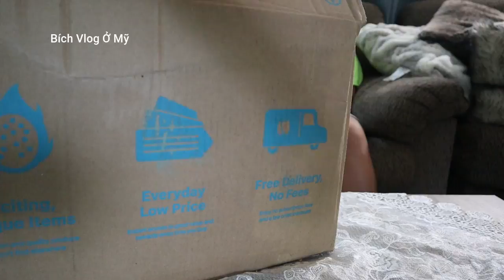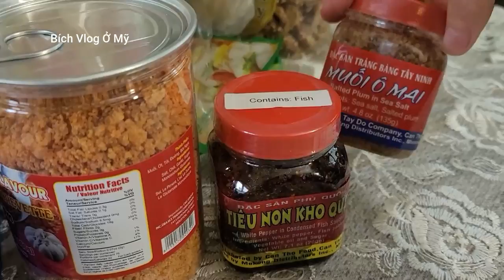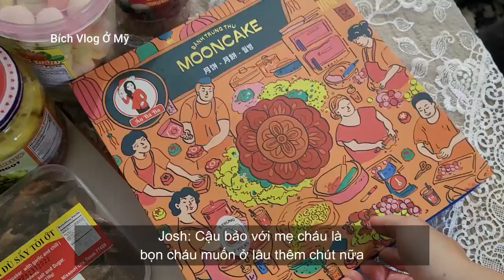CHÁU TRAI MỸ LẦN ĐẦU REVIEW ĐỒ ĂN VIỆT NAM | Bích Vlog Ở Mỹ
CHÁU TRAI MỸ LẦN ĐẦU REVIEW ĐỒ ĂN VIỆT NAM là video Bích muốn chia sẻ tới mọi người những review cực chân thực và hài hước, đến từ ba cậu cháu trai.
Hai vợ chồng Bích, cặp đôi chồng Mỹ vợ Việt, có đặt được một thùng đồ ăn Việt Nam từ Weee!. Tranh thủ có mấy cháu trai tới chơi, Bích sẽ cùng các cháu đập hộp và ăn thử những món ăn Việt Nam. Đây là trải nghiệm lần đầu các cháu được nhìn thấy nhiều món ăn, ẩm thực vô cùng độc đáo tới từ Việt Nam. Các cháu rât háo hức để thử món ăn mới.

Nếu mọi người có yêu thích video này và yêu mến gia đình Bích, cặp đôi chồng tây vợ việt, , xin hãy ấn Like và Chia Sẻ video.
Cảm ơn mọi người rất nhiều khi luôn ủng hộ gia đình Bích trong thời gian qua. Chúc cả nhà một tuần vui vẻ và hạnh phúc. Yêu mọi ngươi😍

Chapters:
00:00 Intro
02:19 Màn đập hộp kỳ lạ
07:28 Màn review có một không hai